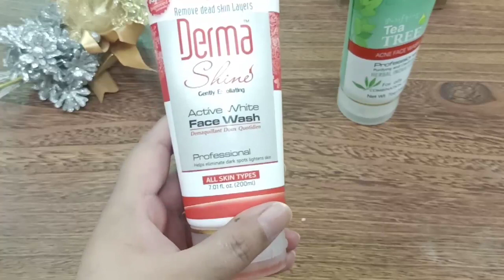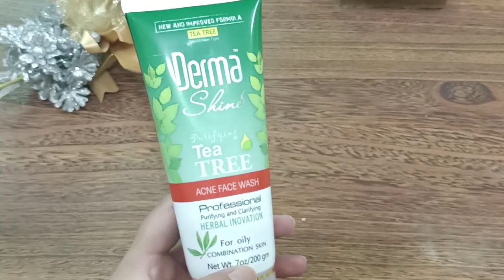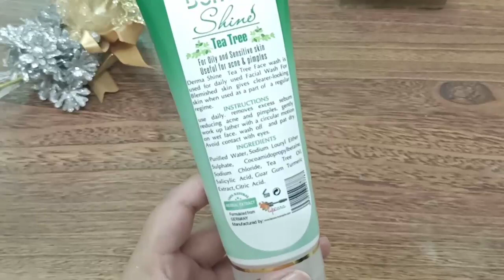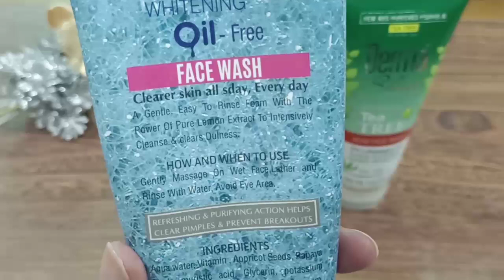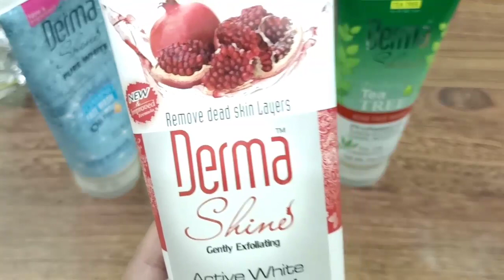Derma Shines Face Wash Review || Dry, Oily to Combination and Acne Prone Skin || Honest Review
Derma Shines Face Wash Review for dry, oily to combination skin, Acne Prone Skin are shown in this video.
1: derma shine active white face wash
2: derma shines pure white foaming face wash
3: derma shine tea tree acne face wash
Which one the best for you are also bescribed in this video.

I hope you like it.